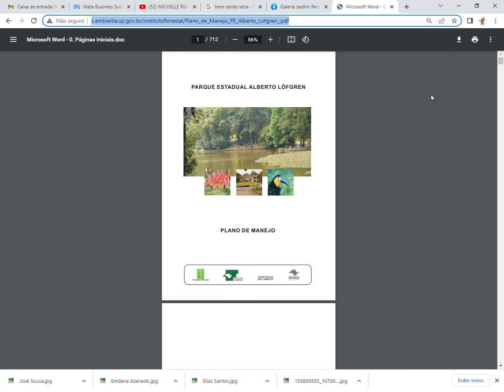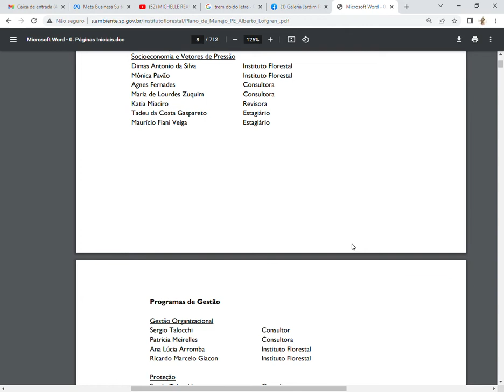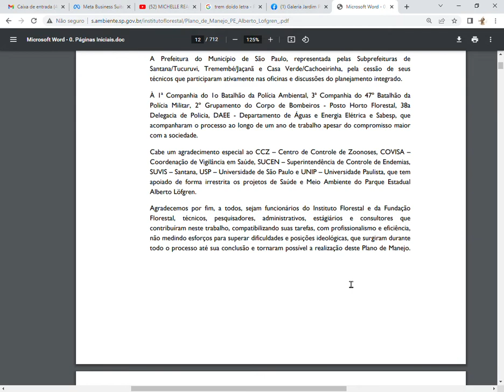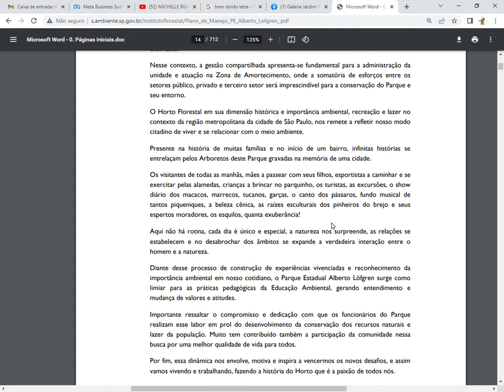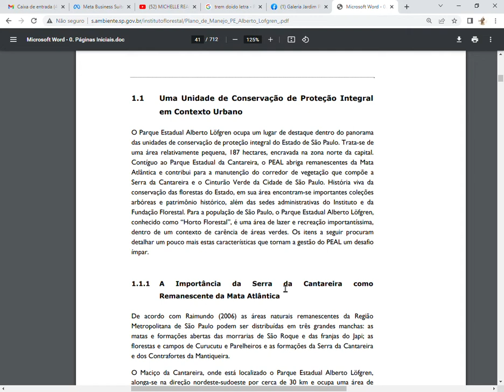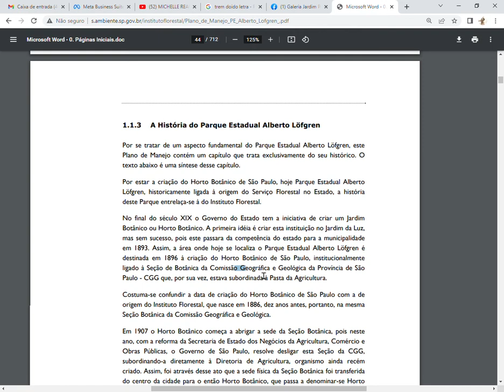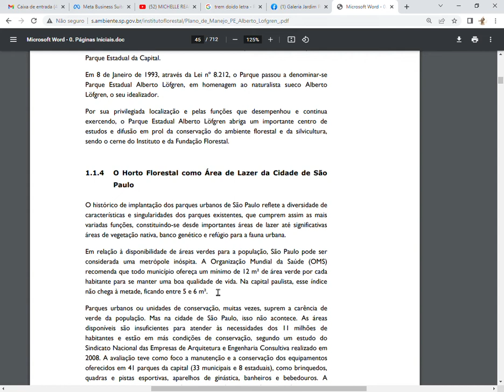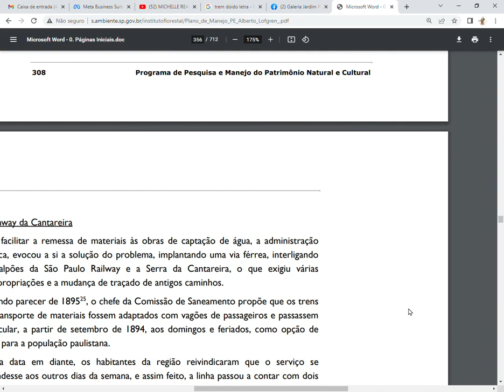PLANO DE MANEJO PEAL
Leitura básica do plano de manejo do Parque Estadual Alberto Löfgren- Horto Florestal. Bom para pesquisa.